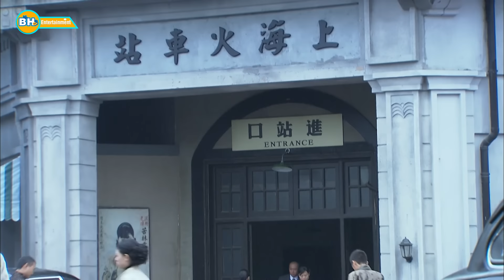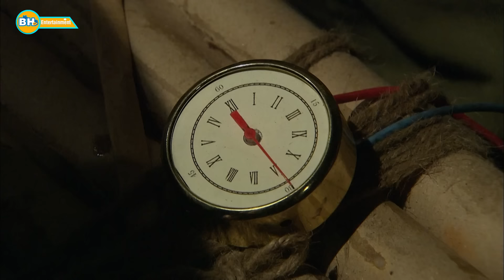Đặc Vụ Cộng Sản Cả Gan Hành Thích Ông Trùm Bến Thượng Hải | Phim Hành Động Võ Thuật Hay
Đặc Vụ Cộng Sản Cả Gan Hành Thích Ông Trùm Bến Thượng Hải và Cái Kết | Phim Hành Động Võ Thuật Hay Nhất
Tổng Hợp Phim Hay 2024 - Phim Võ Thuật 2024 Hay Nhất
Tổng Hợp Phim Lẻ 2024 - Phim Hình Sự Phá Án Hay Nhất